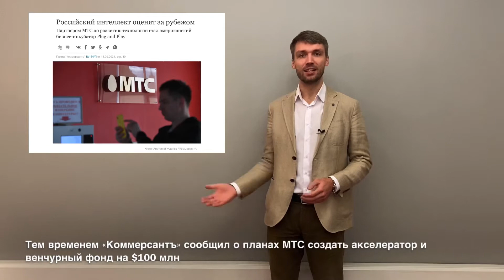Еженедельный видеодайджест АФК «Система» c 10 по 17 сентября 2021 г.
Сегодня в выпуске: авторитетные издания об успехах «Системы», акселератор «Медси» и дизайнерский хакатон в Питере.